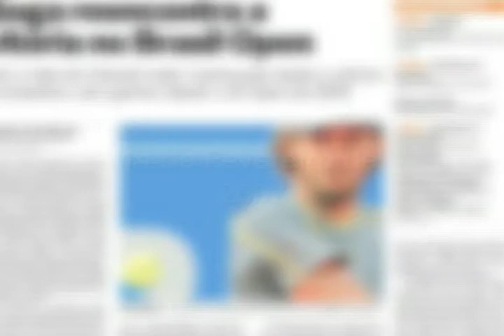JOGO ABERTO SC - Polêmica dívida Figueirense com Wilson